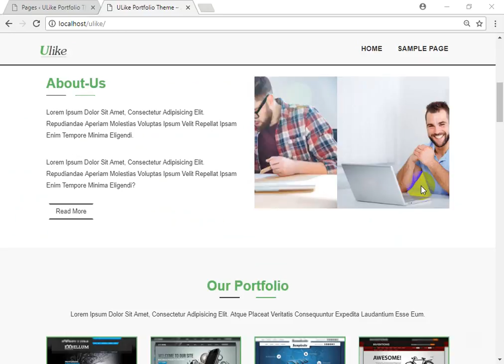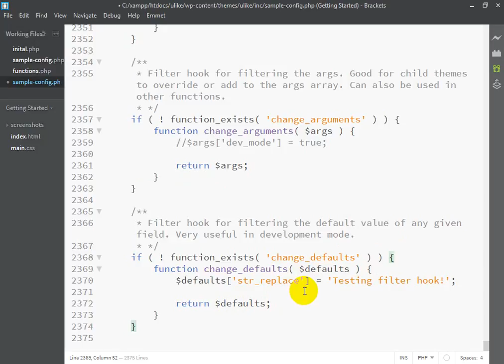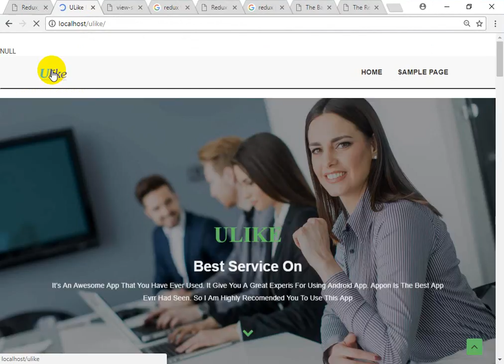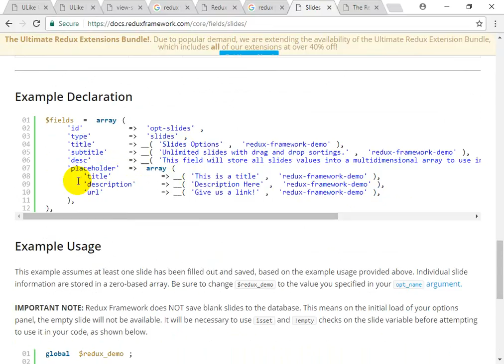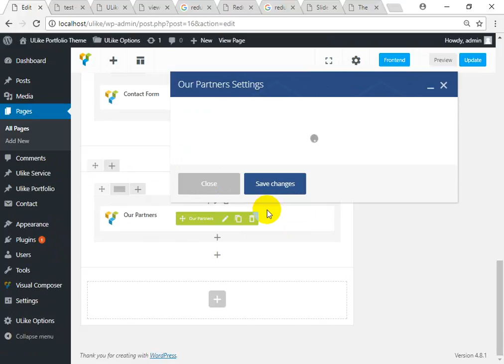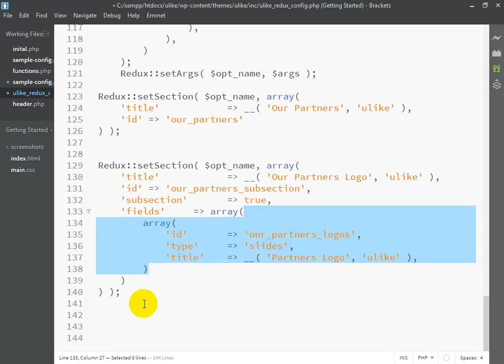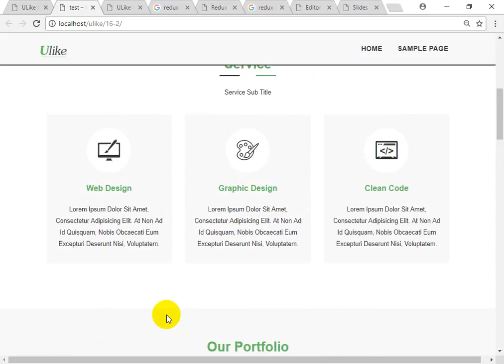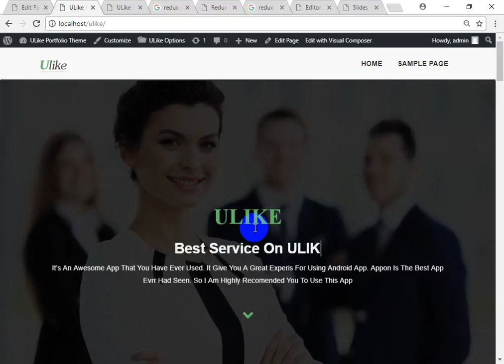WordPress Theme Development class 14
ওয়ার্ডপ্রেস একটি বিখ্যাত CMS (Content Management System)। সিএমএস এর মধ্যে ওয়ার্ডপ্রেস ১ নম্বর র‌্যাংকিং এ আছে। এরপর জুমলার অবস্থান। ওয়ার্ডপ্রেস ইনস্টল দেয়া, শেখা এমনকি এখানে কোডিং করা (প্লাগিন ডেভেলপমেন্ট) অন্যান্য সিএমএস এর চেয়ে অনেক সহজ। তাছাড়া ওয়ার্ডপ্রেস হালকা/লাইটওয়েট। আপনি যদি প্রোগ্রামিং নাও জানেন তবু এটা দিয়ে পূর্নাঙ্গ একটি ওয়েবসাইট বানাতে পারবেন। ওয়ার্ডপ্রেস দিয়ে মূলত ব্লগ বানানো হয় তবে ইদানিং ওয়ার্ডপ্রেসের প্রচুর প্লাগিন আছে যেগুলি ব্যবহার করে ইকমার্স সাইট, ফোরাম ইত্যাদি বানানো যায়।

ওয়েবকোচবিডিতে প্রথমে ওয়ার্ডপ্রেস দিয়ে একটা সাইট তৈরী (ব্লগ) এবং ম্যানেজমেন্ট এর টিউটোরিয়াল থাকবে। এরপর ওয়ার্ডপ্রেসের থিম ডেভেলপমেন্ট নিয়ে প্রচুর রিসোর্স থাকবে। ওয়ার্ডপ্রেস দিয়ে কাজ করার আগে CMS টি ডাউনলোড করে নিতে হবে। এটি একটি open source প্রজেক্ট সুতরাং বিনামূল্যে ডাউনলোড এবং ব্যবহার করতে পারবেন